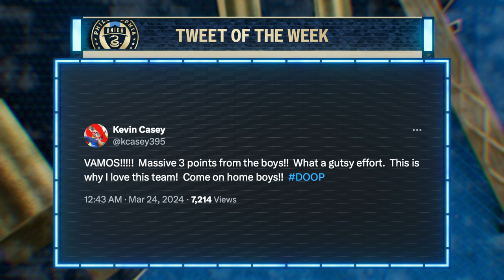Union Insider Presented by Independence Blue Cross | Looking for Back to Back Wins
Marisa, Seba, and Sheanon talk about what The Union need to do to grab back to back wins, keeping their hot streak alive.